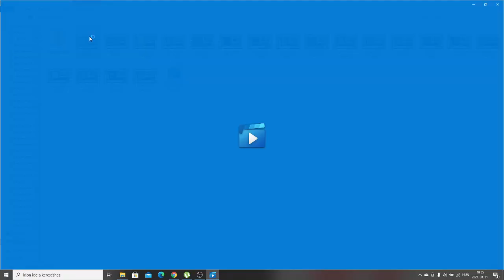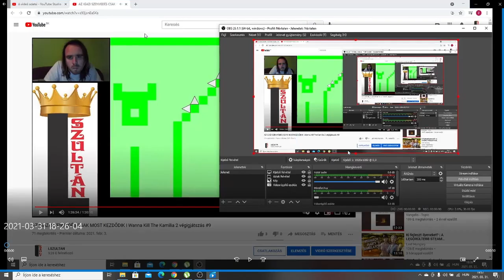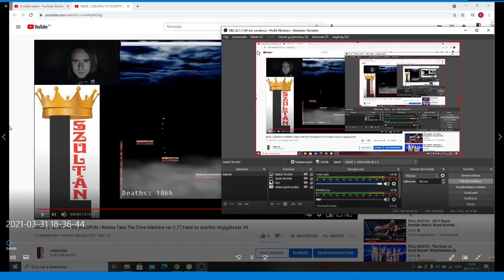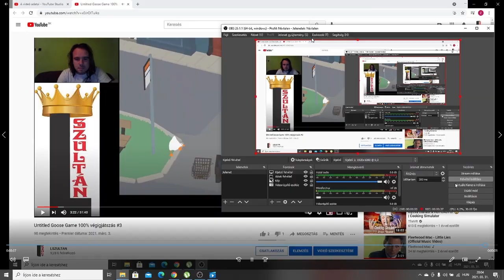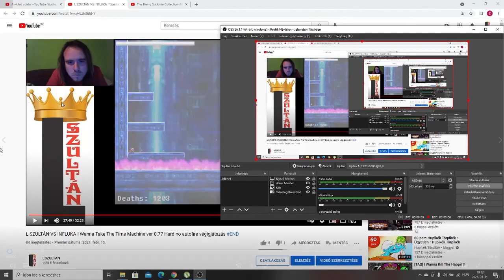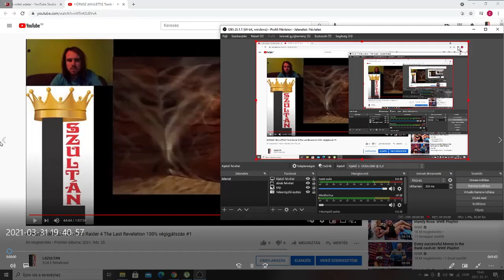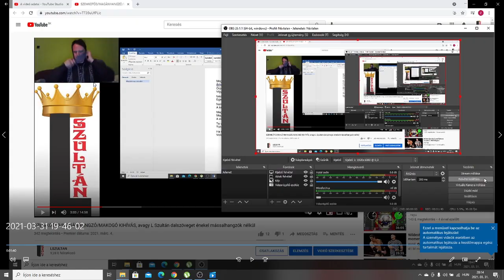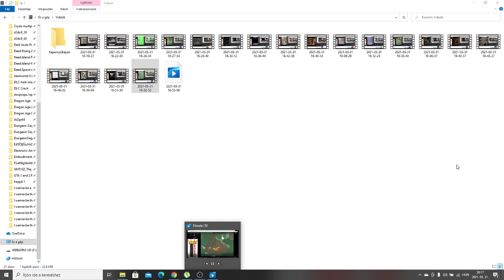BEST OF #18: L SZULTÁN 2021 1/4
Az L Szultán 2021 1. negyedének legjobb pillanatai:
Henry Stickmin Collection
macskaetetés és simogatás
I Wanna Kill the Kamilia 2
Minecraft
I Wanna Take The Time Machine
Dead Island
Tomb Raider The Last Revelation
impossible puzzle
parateszt
szemkötő, magánhangzó, makogó kihívás